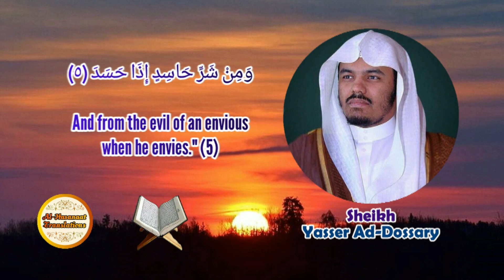Q113 Surat Al-Falaq - Sheikh Yasser Ad-Dossary - With English Translation